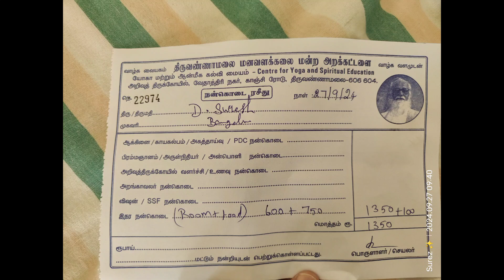மௌனம் வகுப்பு - முதல் அமர்வு குறிப்புகள் 📑 | திருவண்ணாமலை 28 செப்டம்பர் 2024 ✨